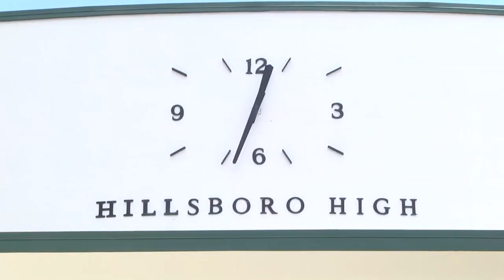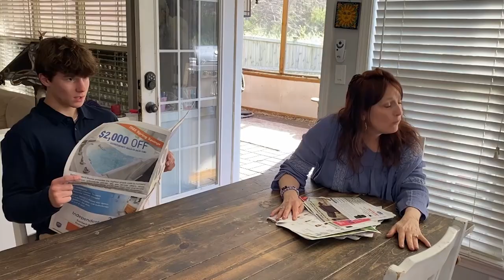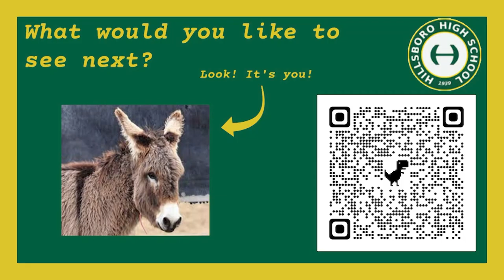Burro News for Sept 19th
Special newscast feature our BURRO BAND and our own Dock Harvey